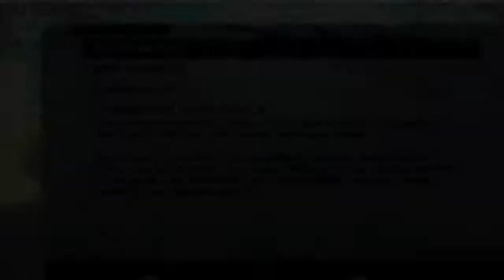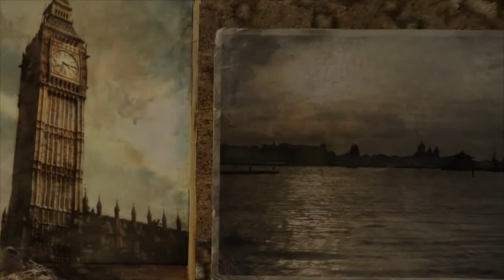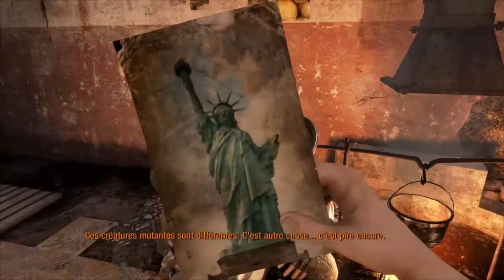Metro 2033 Redux-Ep.1 : Le début de la fin.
L'épisode un peu pilote de la série pour voir si les gens apprécient. Même s'il n'y a pas beaucoup de vues je vais le continuer.